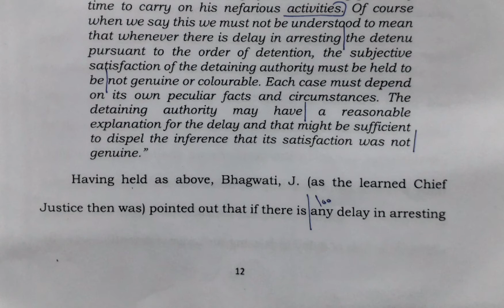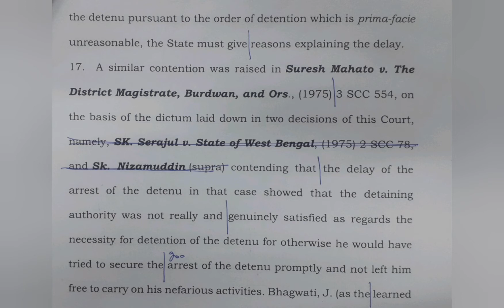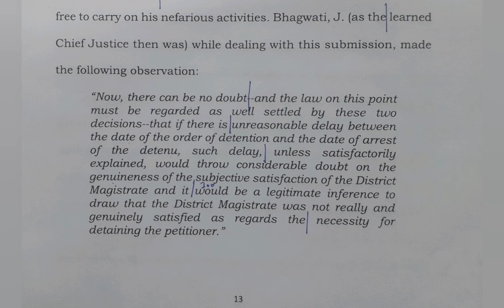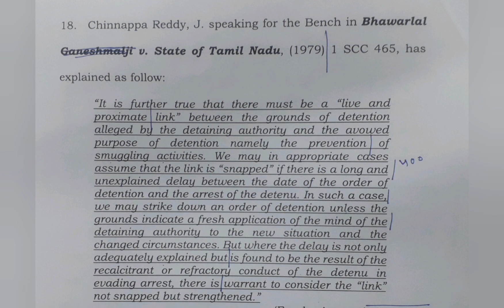120 WPM | English Shorthand | Supreme Court Judgments | Sushanta vs. Tripura (2)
Supreme Court Judgment dated 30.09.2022 titled Sushanta Kumar Banik vs. State of Tripura & Ors.